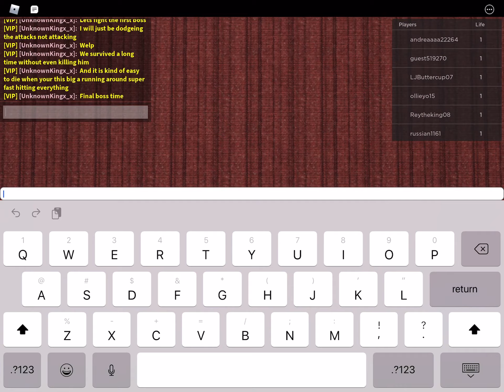Fastest possible walkspeed and 100k strength!|Mega Noob Simulator